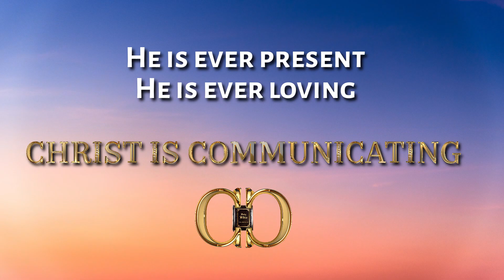Walk With Him - Christ's Communication